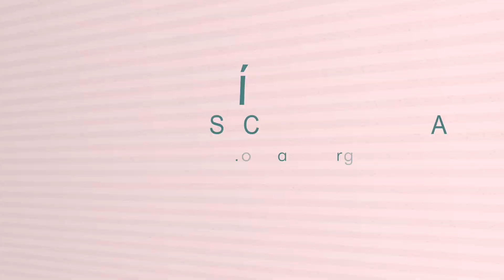"López Odero", de Fernando Ferrer Ferrán :: BSMO Granada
Concierto XXV ANIVERSARIO 09 JUNIO 2019
Auditorio Manuel de Falla
UDEL (University of Delaware)-BSMO

Suena: "López Odero" de Ferrer Ferrán
(fantasía andaluza)
(dirige: Jesús Alonso Cuesta)
Banda Sinfónica Municipal de Ogíjares, Granada (España)